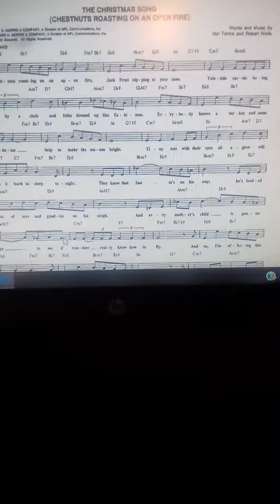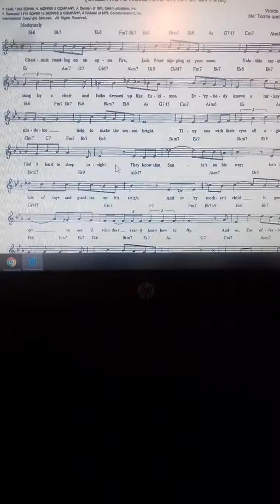Christmas roasting on an open fire4η Δραστηριότητα 2ο μάθημα, ακρόαση τραγουδιών,μορφολοφίκή ανάλυση